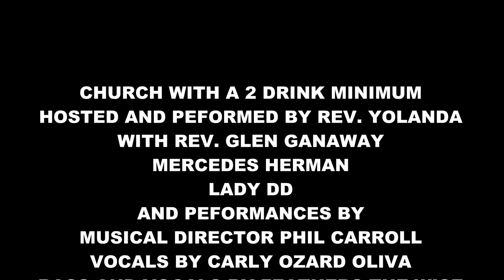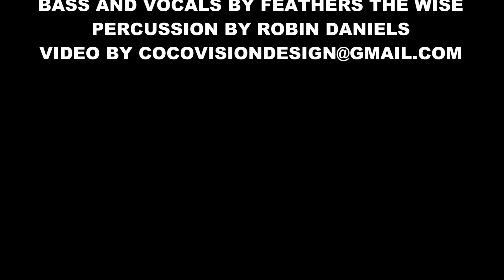Church with a 2 Drink Minimum March, 17th, 2019